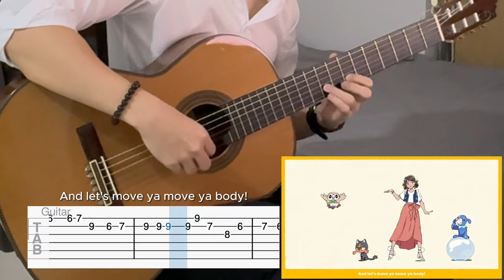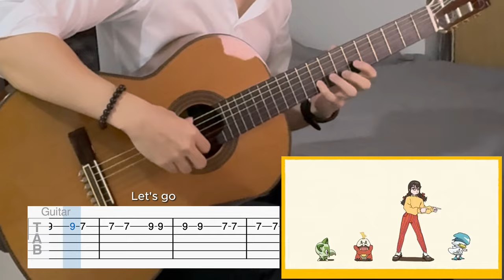POKÉDANCE (EASY Guitar Tab)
BPM: 124
Tuning: None
Capo: None